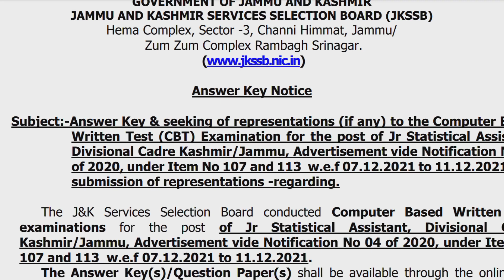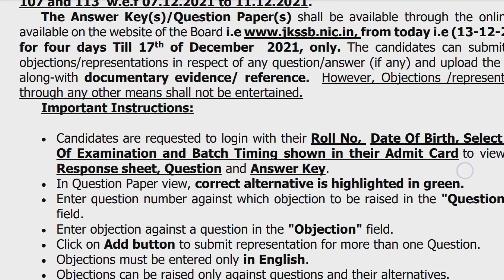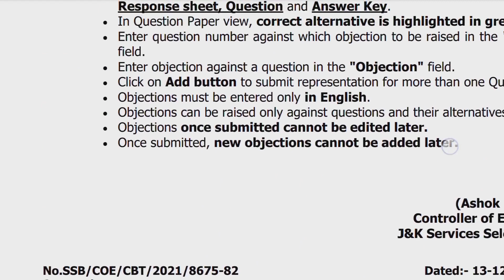JKSSB ANSWER KEY FOR JR.STATISTICAL ASSISTANT NOTIFICATION NO 02 OF 2020 SEEKING REPRESENTATION